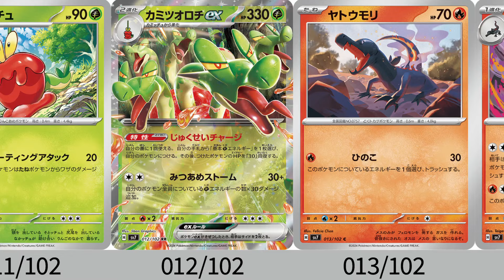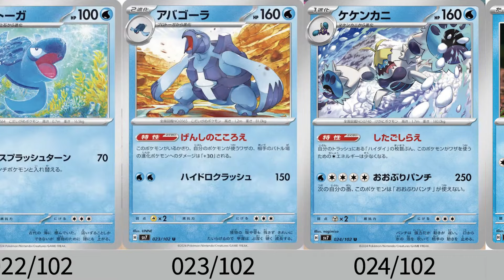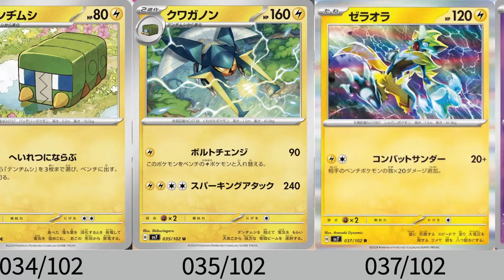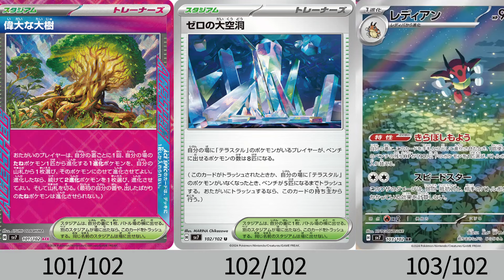【ポケカ】面白くて強いカード多すぎる！新ARかっこよすぎ！これまで公開カード全種！「ステラミラクル」【Pokémon cards】New secret cards of Stella Crown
■コメント
今日は、7月19日に発売する、ステラミラクルに収録される、これまで公開されたカードをまとめました。

今週公開されたカードも、対戦環境で活躍できそうな、面白カードが多いですね。
個人的には、したごしらえデッキが強そうなので作ってみたいと思います。とりあえず、ロトリぼうは4枚集めました。